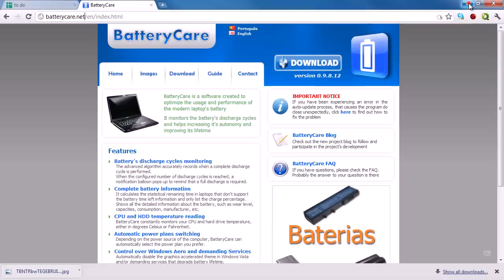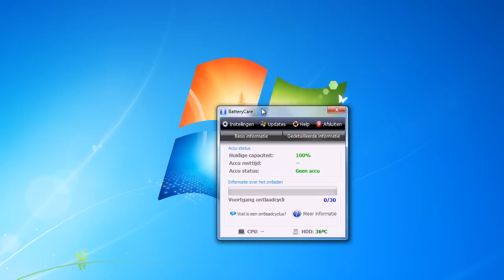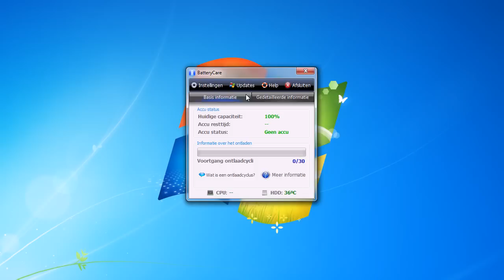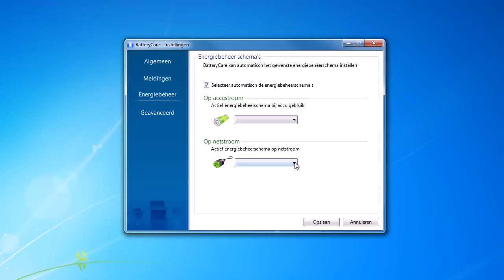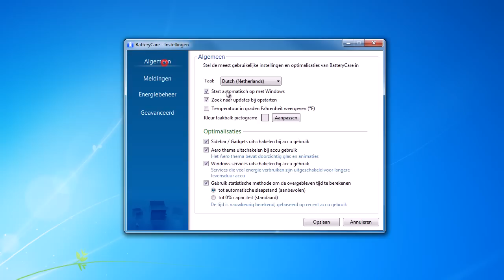Clickx Xtra 248 - BatteryCare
Gun je laptopbatterij een langer leven met BatteryCare.